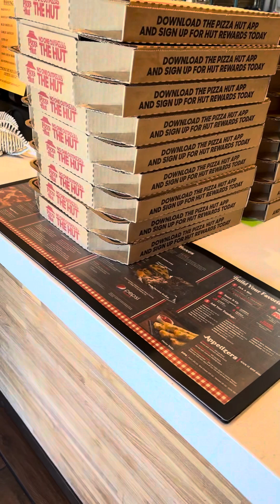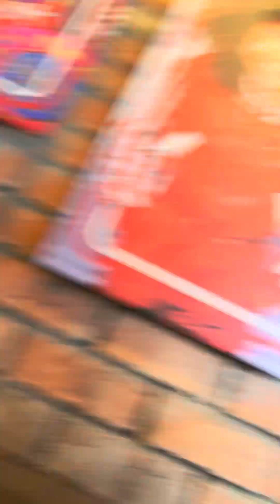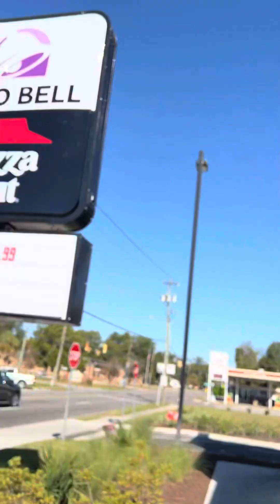Pizza Hut pickup for the elementary school kids!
This is bullshyt! Gotta do what I gotta do. Blessings.
BishopLo